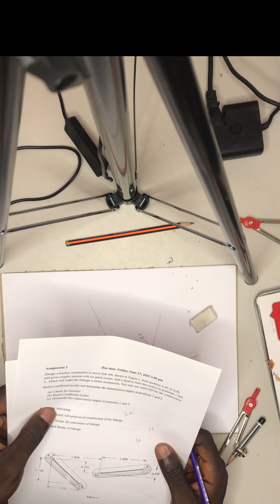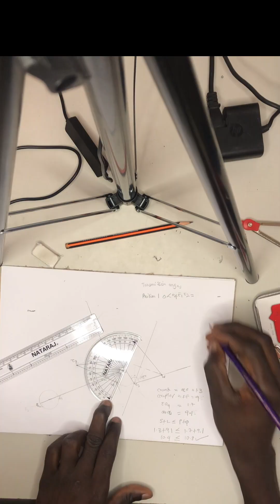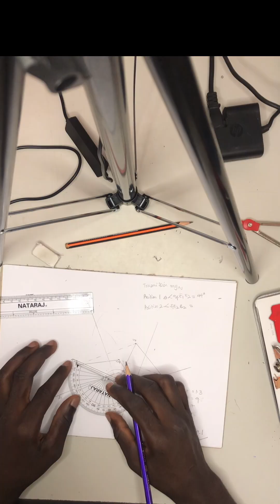Two position synthesis with coupler output.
Design a fourbar mechanism to move link AB, shown in Figure 1, from position A1B1 to A2B2
and gives coupler motion with no quick-return. Add a dyad to limit the motion to positions 1 and
2,  which will make the linkage a sixbar mechanism. You may use autoCAD for the construction.
Build a cardboard model and determine the transmission angles at positions 1 and 2.
(a) Check for Grashof.
(b) Build a cardboard model
Submit the following:
1. Hand or AutoCAD printout of construction of the linkage
2. Working Model 2D simulation of linkage
3. Cardboard Model of linkage